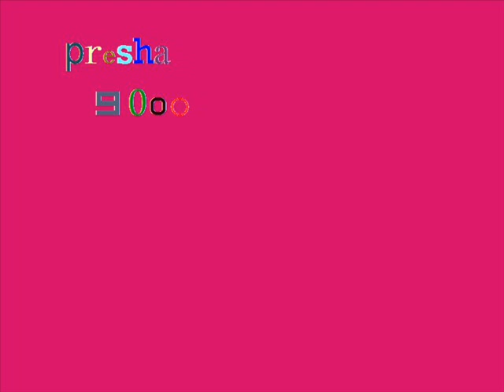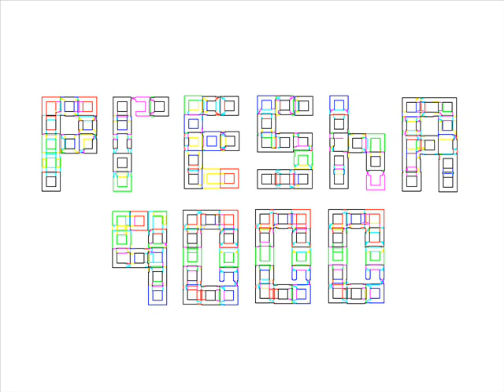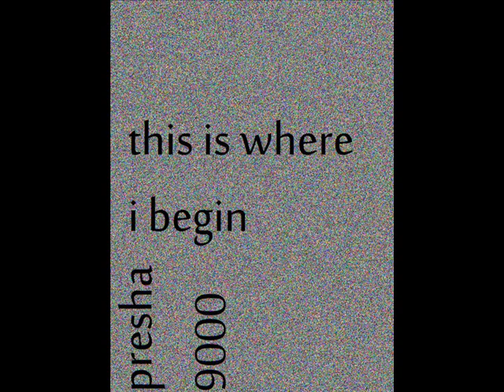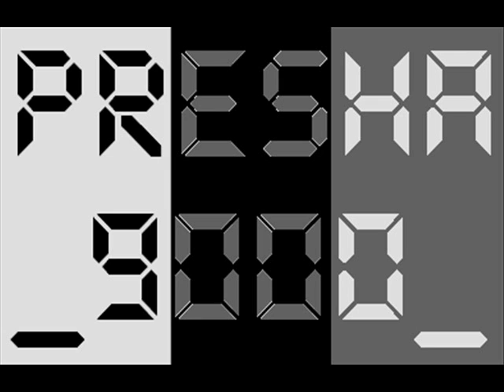Presha 9000 2 Hour Mix Part Eight.wmv